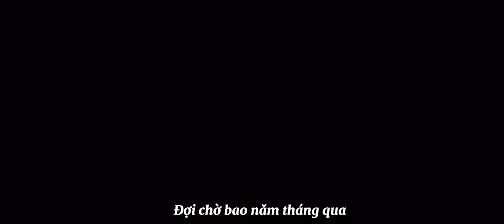Khả niệm, bất khả thuyết (Nhớ mà không thể nói) - Thôi Tử Cách (Tỷ Muội Hoàng Cung FMV)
Bài hát: Nhớ mà không thể nói
Ca sĩ: Thôi Tử Cách
OST: Thái tử phi thăng chức ký